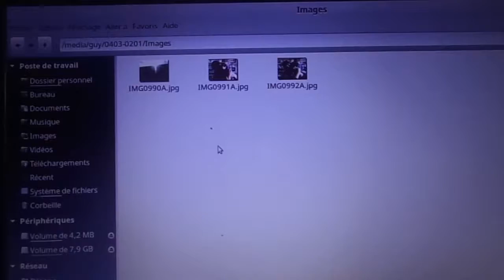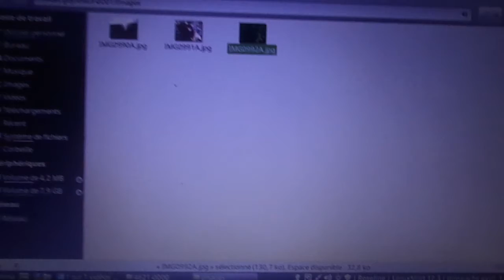MAH00251 animal factory sur Auch